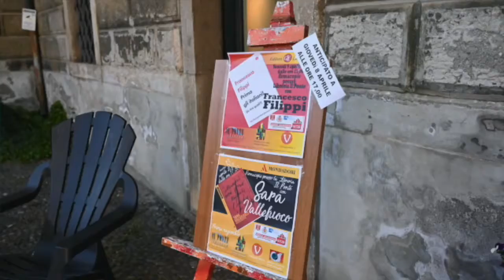L'ANGOLO DEL LIBRO - Prima gli italiani (sì, ma quali?) di Francesco Filippi